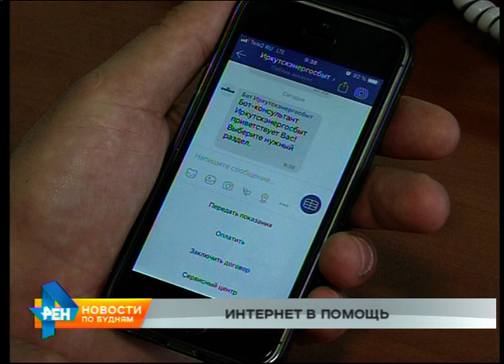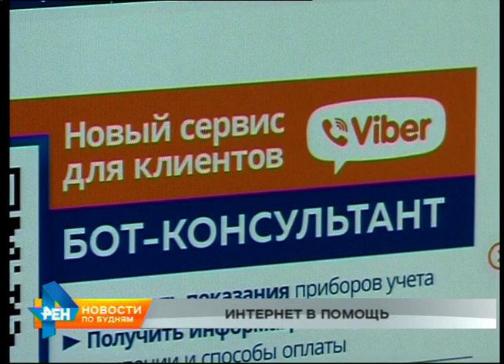Интернет-помощник для контроля коммунальных платежей появился в Иркутске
Когда недорого – это, конечно, хорошо. Когда ещё и удобно - совсем хорошо. Современные технологии шагают по планете. И меняют, казалось бы, давно устоявшиеся вещи. В том числе и в Иркутской области. Теперь собственный смартфон жители региона могут использовать в качестве личного консультанта и с его помощью контролировать свои коммунальные счета.

Для этого достаточно войти в один из популярных мессенджеров. Да, тот самый, через который тысячи человек обмениваются сообщениями каждый день. Именно там можно познакомиться с новым сотрудником компании "Иркутскэнергосбыт". Фактически это компьютерный консультант, через которого потребители смогут передать показания счётчиков или сразу же оплатить необходимую сумму с помощью интернет-банка. Но всё же главная задача новой функции - формирование у потребителей платёжной дисциплины. Многие люди по-прежнему не умеют или не хотят контролировать собственные счета. Нередко возникают задолженности и, как следствие, отключение того или иного ресурса. Чтобы этого не произошло, достаточно лишь воспользоваться интернет-помощником от ресурсоснабжающей организации.

АНДРЕЙ СУГОНЯКО, начальник отдела маркетинга "Иркутскэнергосбыт": "Это сделано, чтобы облегчить возможность общения с "Иркутскэнергосбытом" наших клиентов в заочной форме, не заходя в офис, чтобы они не стояли в очередях, чтобы не волновались, не тратили своё время. Это не панацея другим способам, это ещё один альтернативный способ обслуживания клиентов. Клиенты могут выбрать для себя наиболее удобный способ".

Поэтому теперь привычные ритуалы станут ещё проще и доступнее. Всю информацию о том, как подключить новую услугу, можно узнать на сайте ресурсоснабжающей организации. Там же вам напомнят и прописные истины. Передавать показания счётчиков необходимо до 27-го, а оплачивать услугу до 10 числа месяца следующего за расчётным.